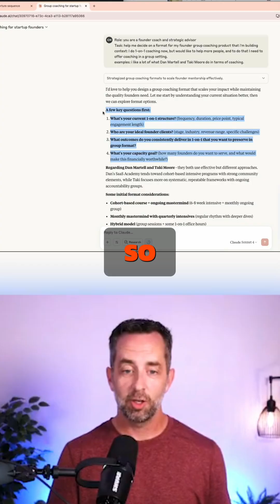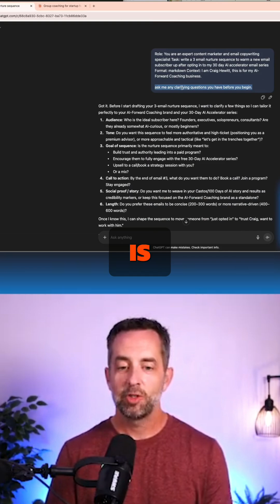AI Prompting: Unlock HUGE Gains With One Simple Trick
Discover the simple trick to dramatically improve AI performance. By prompting AI to ask clarifying questions, it removes guesswork and enhances output quality. This will work on ChatGPT or Claude.